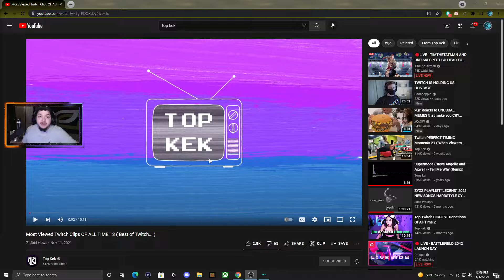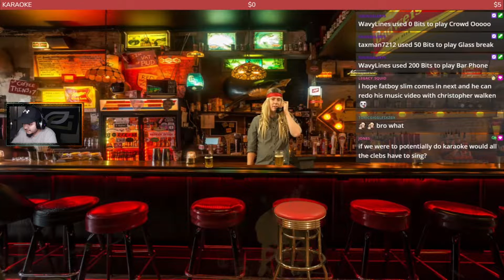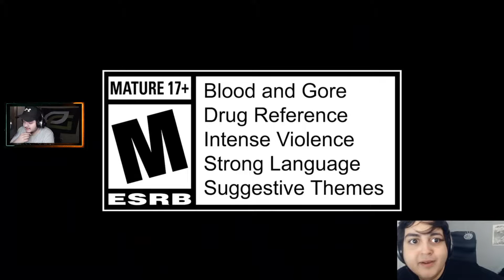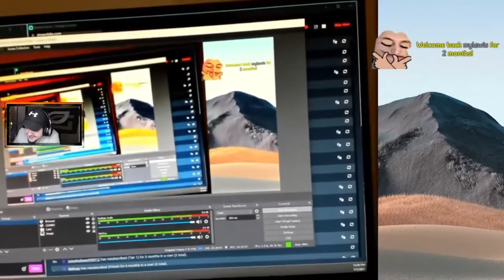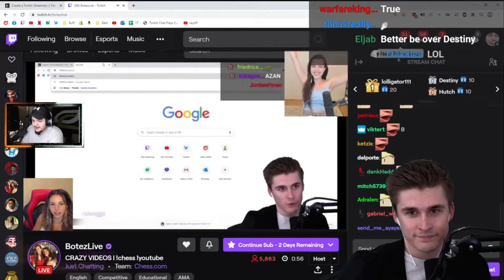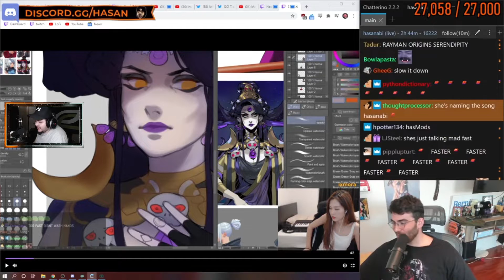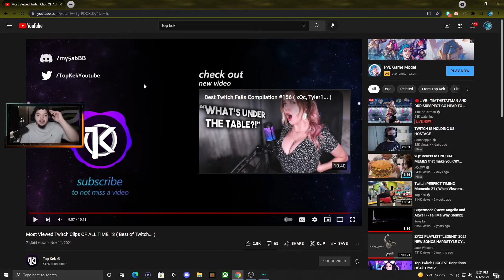MOST VIEWED TWITCH CLIPS REACTION (CRAZY!?) - TOP KEK REACT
REACTING TO SOME OF THE MOST RECENTLY VIEWED CLIPS ON TWITCH IT GET CRAZY!!

Social Media -

My GEAR -

Console and PC gaming -

Monitors -

27'" IPS ASUS

24" ASUS

Interface - Yamaha MG10XU

Recording -

OBS Recording
Youtube Studio
ShotCut Editor